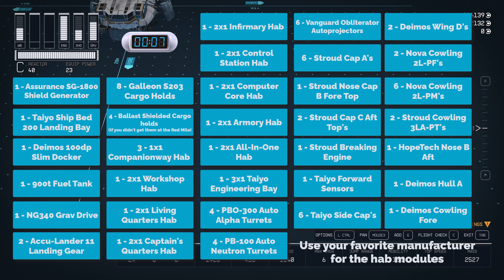USS WarChild: Class C Battleship. Plenty of cargo, automated weapons, one really big ladder!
*allergies were rough this week, hence why I sound so stuffed*

This is a ship I have shown in some of my videos, generally in the background. So I decided to do a build on this one. Its an easy ship to put together. We will be heading to the following planets for parts:

-New Homestead
-Neon
-Your Outpost (or if you don't have an outpost, you can go to the Red Mile for some parts, and then finish the ship at Neon)

Requirements:
Piloting - Rank 4
Starship Design - Rank 4
Level 60+
900k Credits (less if you have a ship to build off of, and/or have your commerce skill at a high rank)